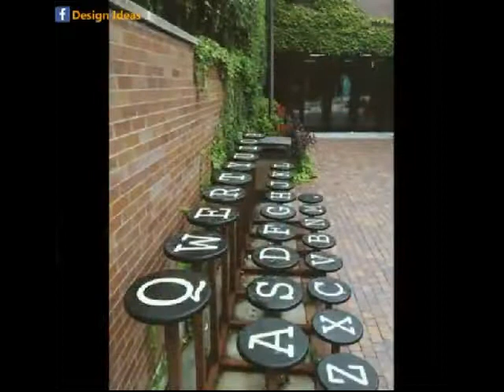Những chiếc ghế băng công cộng độc đáo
Những chiếc ghế băng được thiết kế vô cùng độc đáo, sáng tạo, hình quyển sách, bút chì, chìm giữa lòng hồ... tạo điểm nhấn nổi bật, hấp dẫn giữa không gian công cộng khiến ai đi qua cũng phải ngắm nhìn và muốn dừng chân ngồi thử.